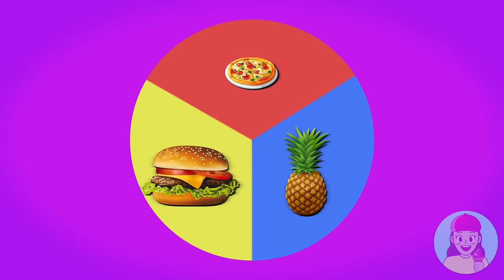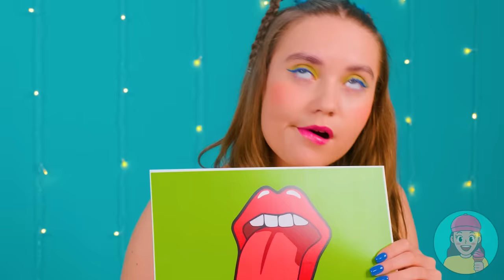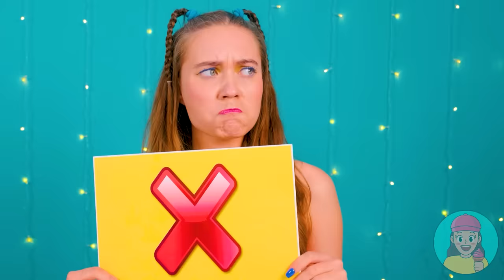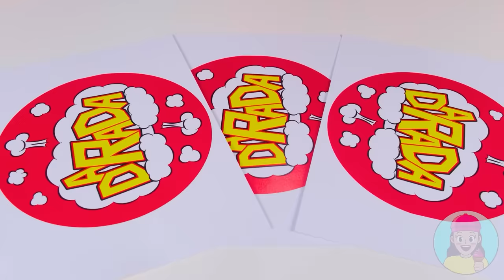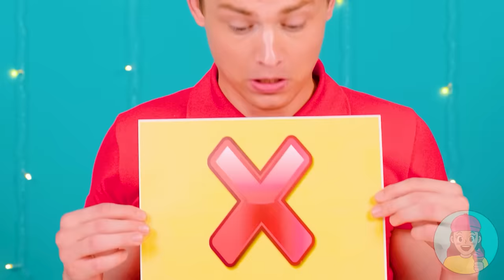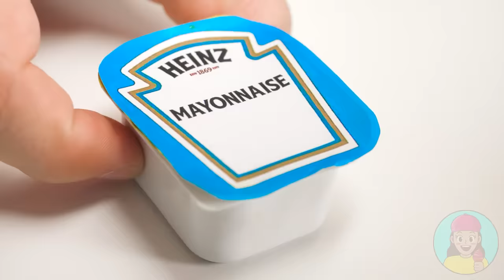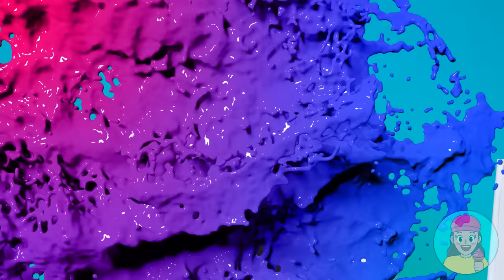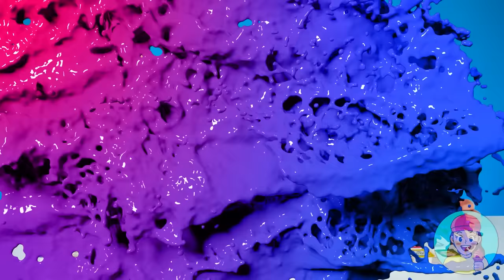Big, Medium and Small Plate Challenge | Crazy Challenge by TeenChallenge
Which is better: a large portion of nasty things or a tiny portion of sweets?! Write your answer in the comments